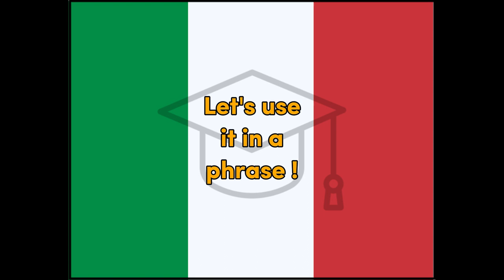Pomeriggio - Italian for Afternoon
Word for Today translation for fun and easy learning and education, Afternoon, Italian, Italy